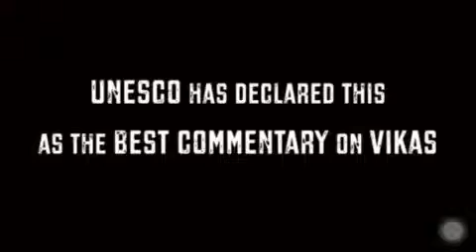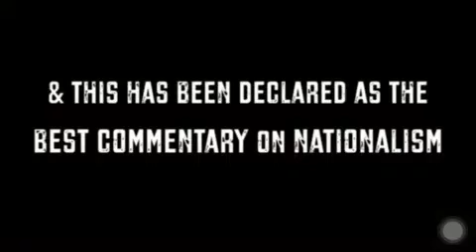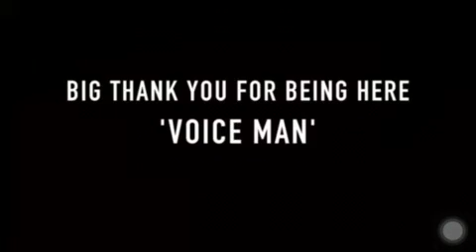Yogi Vikas in Uttar Pradesh india